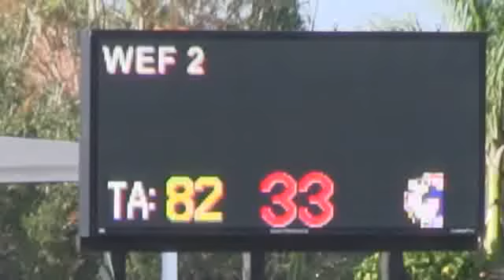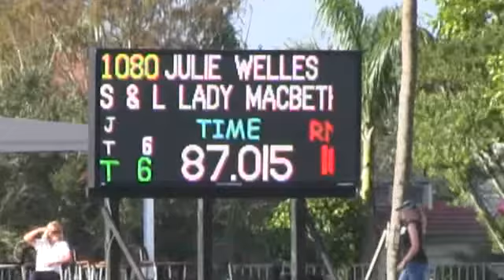Video of S & L LADY MACBETH DH ridden by JULIE WELLES from ShowNet!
S & L LADY MACBETH DH ridden by JULIE WELLES at WEF 2.  This round is from class 1004, $6000 Spy Coast Farm 1.40m Table II Sec 1 and finished 18 of 55.